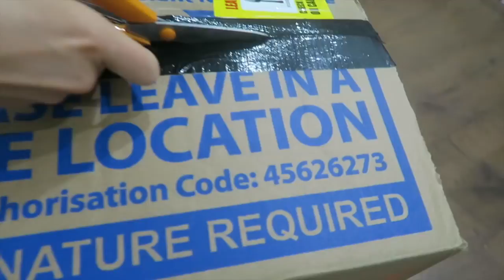MY LAST BIRTHDAY AT UNIVERSITY!!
My last birthday at university and well, i've tried to show as much as I can. As you can imagine, this comes with its difficultuies, family, nights out etc can make it hard, but hopefully you enjoyed this, because I certainly enjoyed making it! MUCH LOVE!!